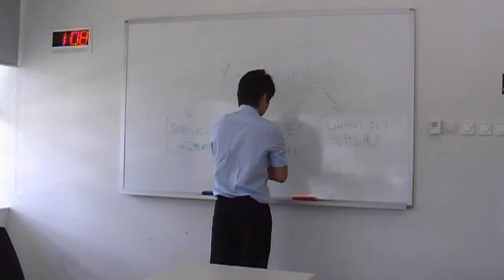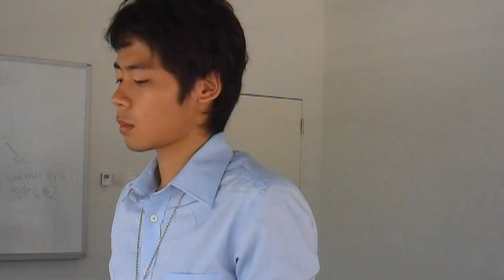TCP Productions Police Series: X Squad Episode 5 Part 3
Starring Alouis Lim, Lee Xian Huan, Shen Jun Horng, Clarissa Kok, Shawn Tee, Christopher Chee, Adele Teo, Roy Teng and Willy Tan, X-Squad is a Police/Detective Unit that deals with the most unique cases. Made up of a group of intelligent thinkers, they call themselves the X-Squad.

Every interval to the next episode will be two weeks.
Premiering on 19th November 2010, Every Friday @ 9PM.